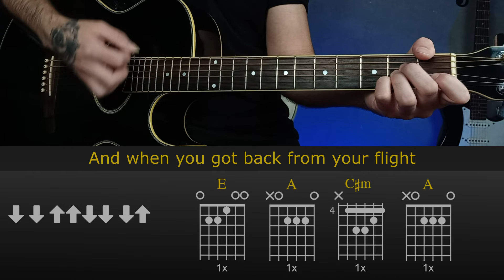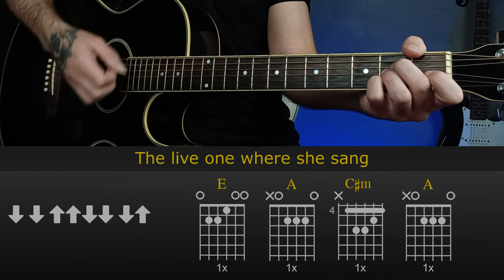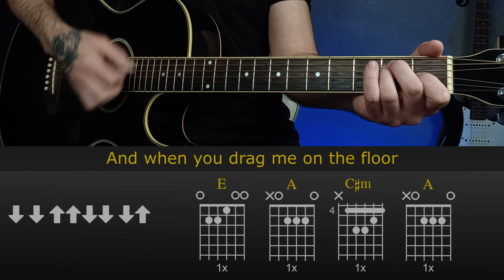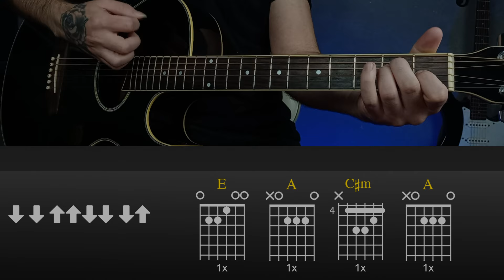Tejano Blue - Cigarettes After Sex | Easy Guitar Lesson Tutorial with Chords/Tabs and Lyrics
How to Play | Tejano Blue - Cigarettes After Sex
Acoustic Version
I tried to make this Tejano Blue guitar tutorial as easy as possible: chords, tabs, strumming patterns, rhythm...